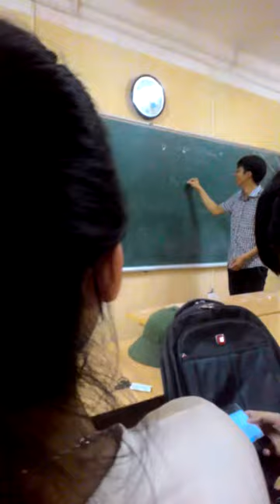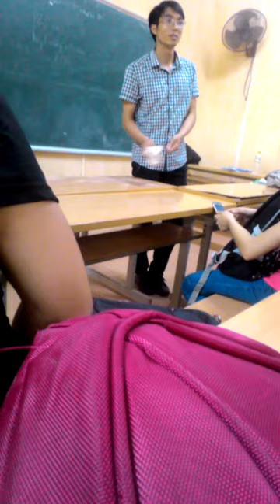Giải trí giờ học phụ đạo Toán công chúa 2 - K56 ^^